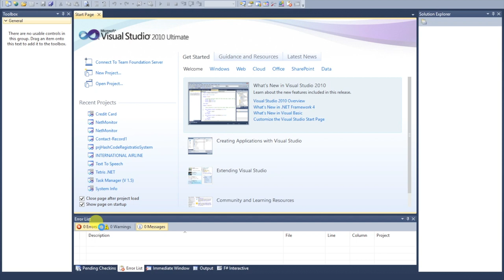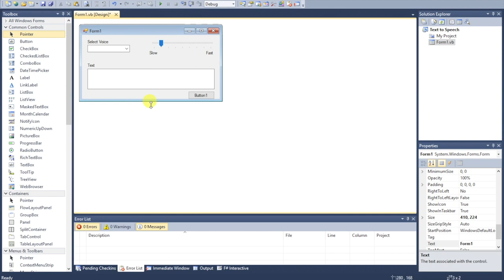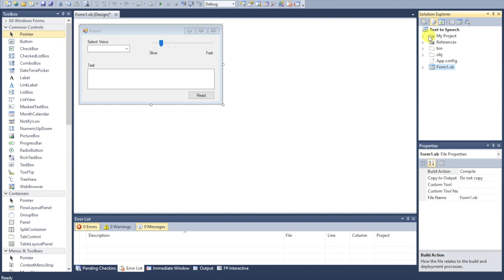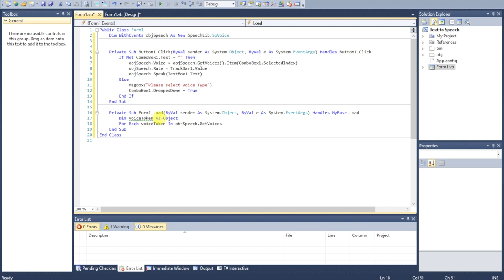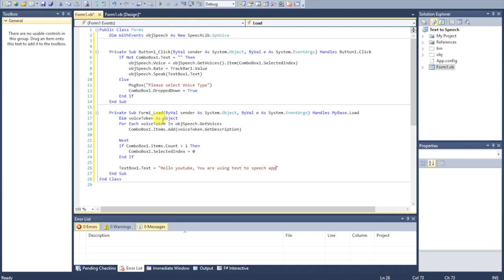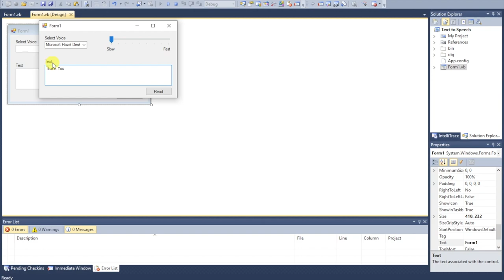VB.NET - Text to Speech (Converter)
Creating Text to Speech Converter

Share your links over the internet and Get PAID

This video teaches you how to create an application that converts the Text to Speech.